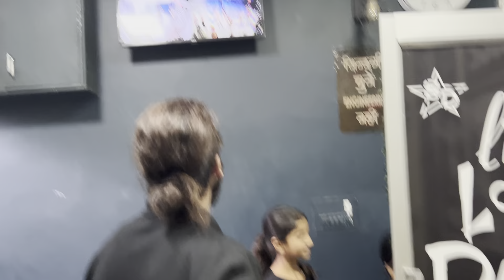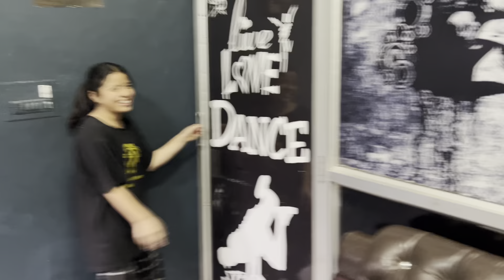Surprise Birthday 🎉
Thank You Suhana For Surprise 🤩